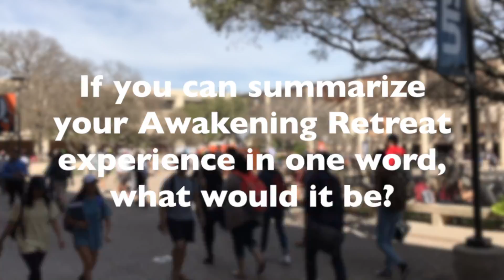Rowdy Awakening Retreat at UTSA Promo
Rowdy Awakening is retreat hosted by the Catholic Student Association at UTSA.